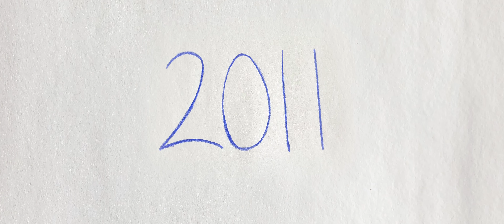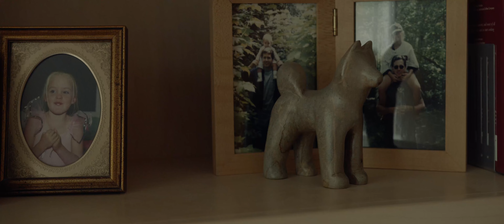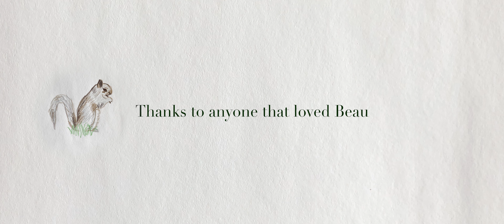Beau - The fluffiest Bernese Mountain Dog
Our beloved dog Beau recently passed away. He was a 9 years old Bernese mountain dog that loved adventuring, cuddling, and begging for food. His passing has been especially difficult for my mom, so for Mother's Day I created this video in remembrance of him. She cried.

- Old Pine, Evergreen, Time is Dancing, Promise, Keep your Head Up